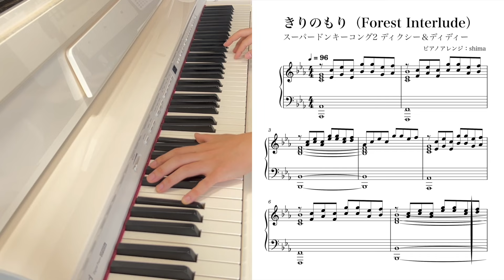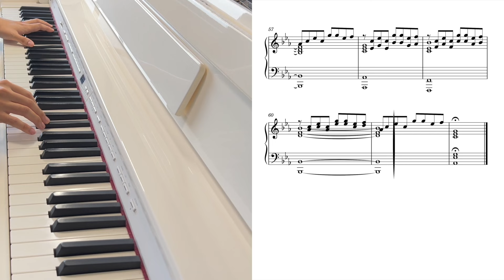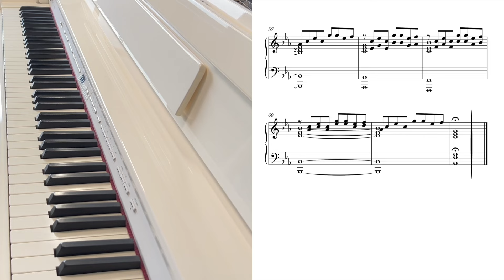きりのもり(2024ver.) / スーパードンキーコング2【ピアノ＋楽譜】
スーパードンキーコング2より「きりのもり（Forest Interlude）」のピアノアレンジ演奏です。
2009年のアレンジから15年。2024年バージョンとして全面的に再アレンジを行いました。
イントロの右手は、重ねる音の度数を変えていくことで原曲のエフェクトがかかっていっていくような音の変化を再現しようとしました。
鳥の鳴き声のような部分も近い音で取り入れてみました。
左手はそれほど難しくないと思いますが、右手は跳躍やアルペジオ部分で素早いオクターブ移動が必要なため難しかったです。
原曲よりテンポは遅めで弾いてます。楽譜では原曲のテンポを記載していますが、ピアノソロだと雰囲気的にこのくらいが自分の好みです。（速くすると弾けなくなってしまうというのもありますが）